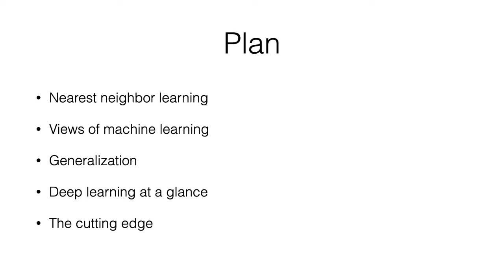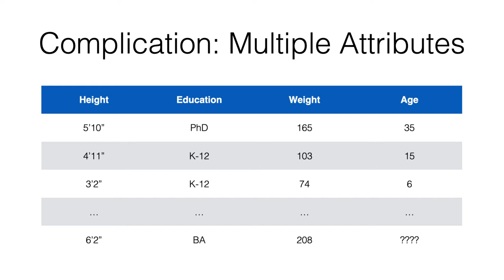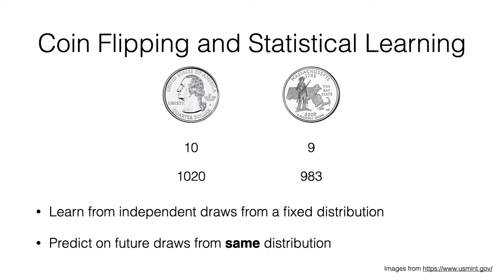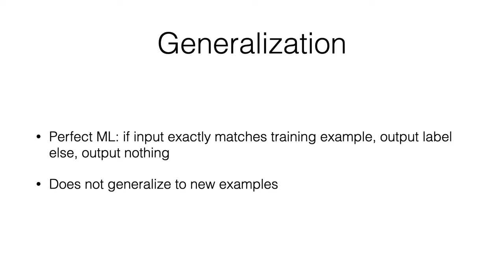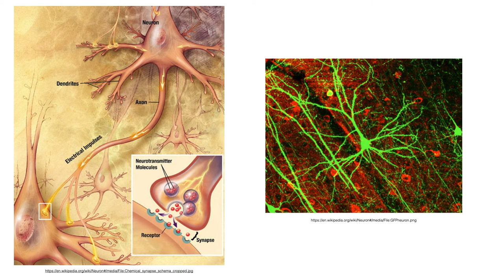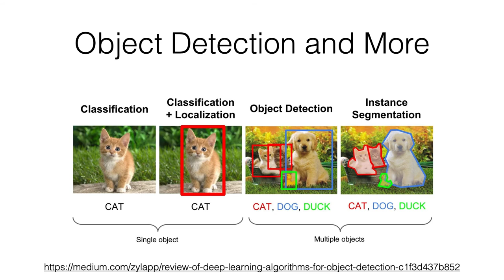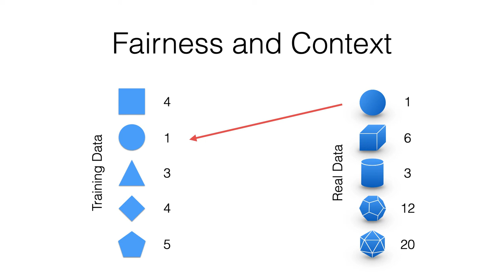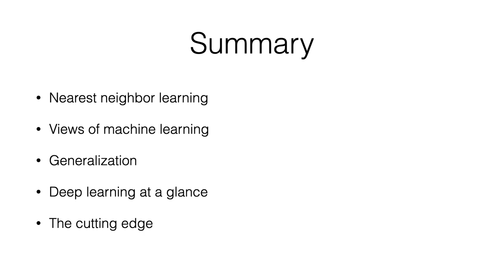What Decision Makers Should Know About Machine Learning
This is a presentation aimed toward an audience of people with roles where they might be making decisions about using machine learning but who do not have the typical backgrounds of those who study machine learning.